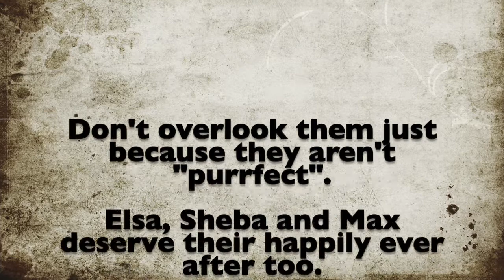Special Cats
Over 500 days ago we rescued a young cat who had significant health problems. At just 2 years of age Captain Marmel (now Nori) was diagnosed with liver disease. Although he was a shy boy when he arrived he was gentle and sweet and quickly stole the hearts of his fosters. Our partner vets were not only able to diagnose Marmel, but over several months with medication and proper diet he was stabilized and became ready for adoption.
He remained in our care for just over 500 days - young, beautiful, gentle, cuddly and practically perfect in every way but for his health. We knew there was someone out there who would look past his disease and see that he needed a home of his own where he would be cherished and loved for the rest of his life however long it is. Just two weeks ago such a family came along.
His Mom recently sent an update:
“He wakes up with us. He hangs out around my husband, who Nori knows is the food dude, until he gets breakfast. Then he plays for a bit, and meows for attention but eventually settles on sitting on the couch in our office to watch us work in between his naps.
His afternoon is spent snoozing or looking out the window. He takes his meds an hour before dinner, then hangs out again near my husband until he gets his nighttime meal.
After dinner, he naps (near me, wherever I am sitting) or plays until it's time for us to all go to sleep. In the last two days, he's decided his spot is right next to my pillow and spreads himself out luxuriously. Sometimes he decides he wants to have a midnight play session, so we hear him jumping around flinging his toys across the hall or under our bed.
In general, we are so so happy to have this fluffball of love in our lives...”
Often we encounter adopters looking for young, healthy cats; which makes sense - you want to optimize your time with your companion. However as we’ve learned and sadly continue to learn life provides no guarantees. Young doesn’t equal healthy and healthy today doesn’t mean healthy tomorrow.
Life doesn’t give any guarantees and we are not here to give any either. What we can give you is knowledge and knowledge is power. We’ve done the hard part; the testing, the diagnostics, the vet appointments etc. With special kitties like Elsa, Sheba and Max comes the knowledge of what they are dealing with medically and how to keep them healthy  - so that they can enjoy long happy lives being loved by you.
Despite their health status we fully believe these cats deserve to live long lives and be loved by a forever family. We can give you the knowledge to set you up for success you just need to be open to loving someone who needs you.